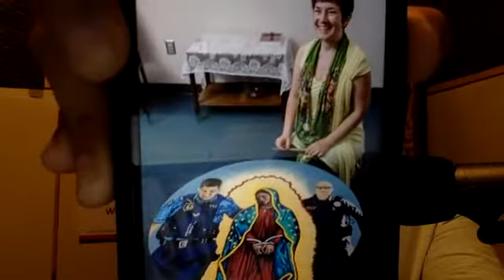Libertad de arte en esta agenda liberal